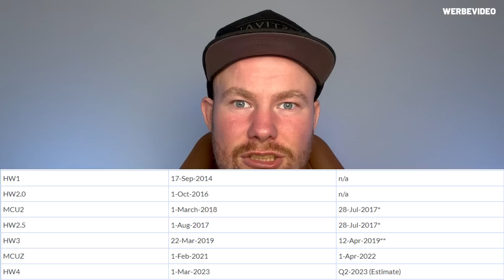2023 TESLA MODEL Y/3 mit HW4.0 - BILLIGER RAM - WENIGER SPEICHER - HALBE LEISTUNG | EFIEBER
In diesem Video müssen wir über die Hardware 4.0 im Tesla Model Y/3 sprechen. Hier sind nur die halbe Leistung im Vergleich zur HW.30 verbaut!

▶THG QUOTE: Jetzt mit EXPRESSAUSZAHLUNG - innerhalb von 7 Tagen auf dein Konto! Das geht? Ja klar! Brandneu bei Geld-für-eAuto!
▶EFIEBER Merch – trendig, coole Klamotten:
▶Mini PV/Speicher kaufen – EDCAR*:
▶Empfehlung: Tesla Gruppe "TESLA Enthusiasten DACH"